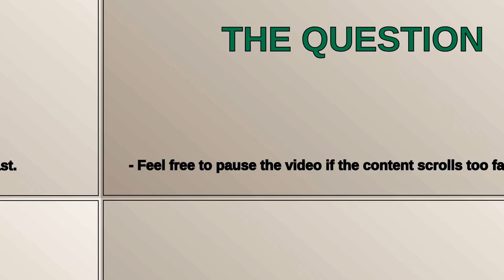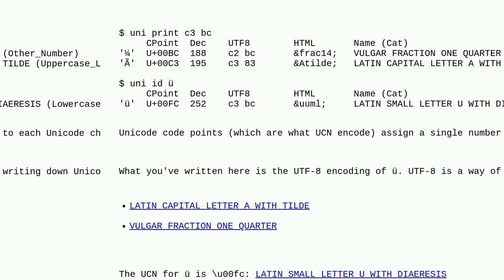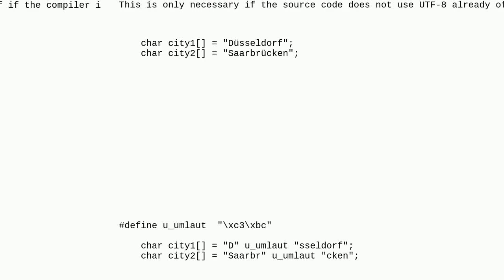Convert universal character name to UTF-8 in C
A special thanks goes out to the community

  utf-8 unicode c wchar-t